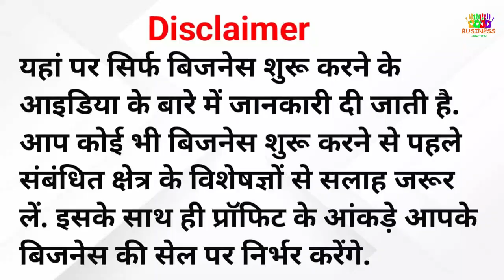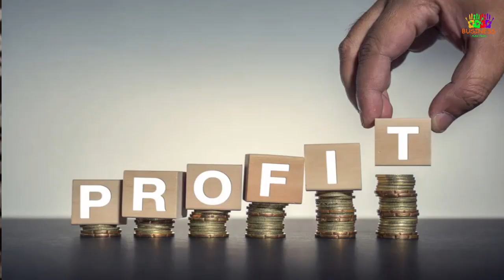Salon की दुकान कैसे शुरु करे || How to start Salon Shop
आपको ये जानकारी और वीडियो कैसे लगी हमे कमेंट करके जरूर बताए और अगर आपकी कोई प्राब्लम हो तो भी हमे कमेंट कर सकते हो हम आपकी मदद जरूर करेंगे।
धन्यवाद।

Other popular videos Links-

new business ideas in 2024
new business ideas
new business
business ideas
salon business ideas
salon business plan
salon business tips
salon business
salon business ko kaise badhaye
salon business profit
salon business ideas in hindi
salon business in dubai
salon shop business
salon shop
salon shop song
salon shop wallpaper
trending video
most like video
business consultant

Thanks